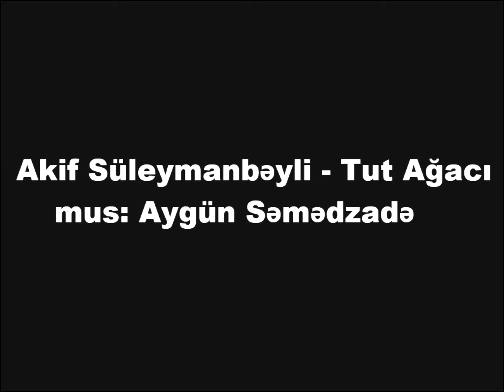Akif Suleymanbeyli - Mulberry (Tut Agaci)